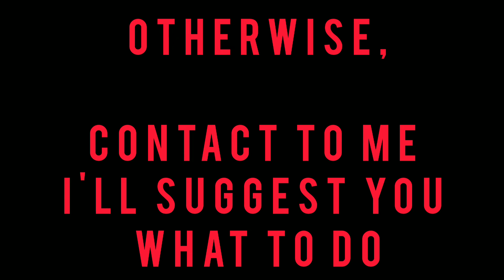CYCLONE YAAS DESTROYED DIGHA TOTALLY | WORST SITUATION FOR INDIA | PRAY FOR ODISHA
I come up with daily updates.
It can be anything , like music to building muscle..

This is a video of  "cyclone yaas destroyed digha totally " mark yourself safe during this pandemics.